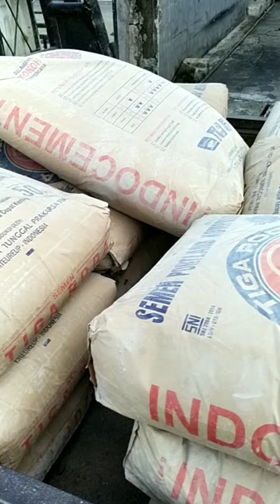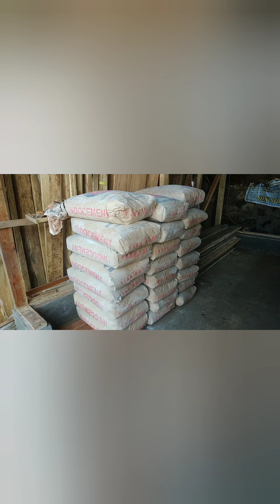Melayani Penjualan SEMEN wilayah Sumedang dan sekitarnya WA saja 082318874014